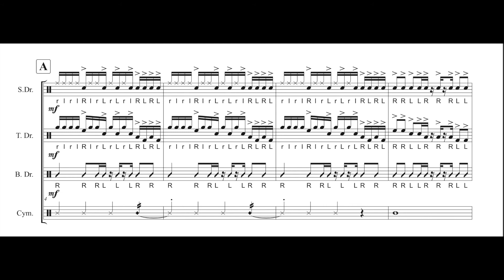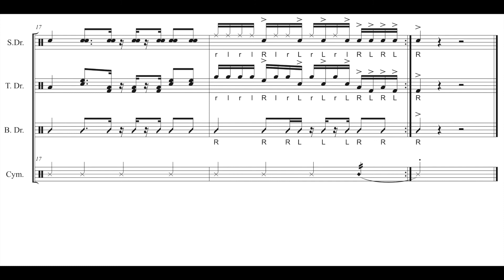Spicy Cheese - Drumline Cadence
I recently taught a high school drumline that was almost entirely comprised of first year percussionists, so I wrote a couple of little cadences to be something they could read quickly, have fun playing, and work the skill sets we had been establishing. This is the sequel to Mild Cheese, and was played seamlessly from one to the other.